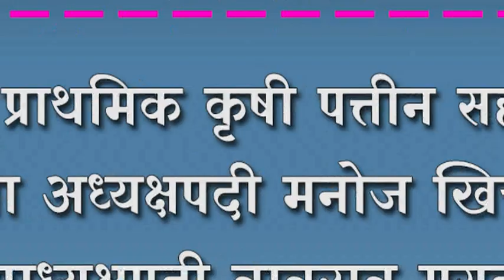चंदूर प्राथमिक कृषी पत्तीन सहकारी संघाच्या अध्यक्षपदी मनोज खिचडे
चंदूर प्राथमिक कृषी पत्तीन सहकारी संघाच्या अध्यक्षपदी मनोज खिचडे तर उपाध्यक्षपदी बाबुराव मगदूम